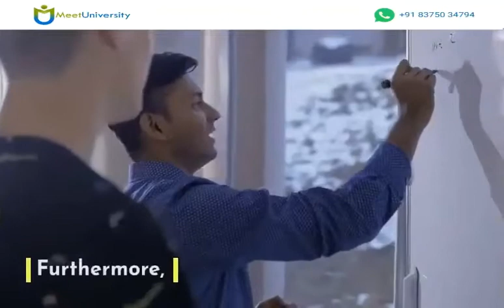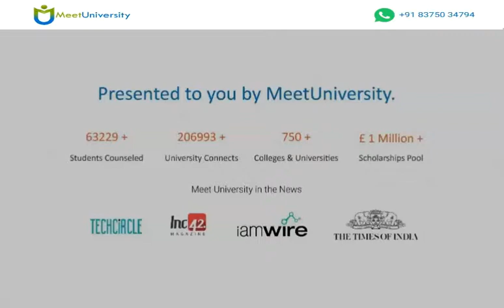8 Points to Keep in Mind if you are Planning to Study in UK: Meetuniversity.com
8 Points to Keep in Mind if you are Planning to Study in UK
Study in UK- Once you have chosen your field of study, the next important part is choosing where you want to study. Many Indian students wish to pursue their higher education abroad because of the wide range of opportunities offered, excellence in academics, cultural diversity and global outlook